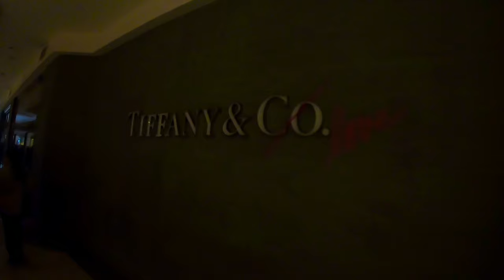Blackout Friday Shopping South Coast Plaza No Electricity Power Out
Our Black Friday Tradition is to shop at South Coast Plaza in Orange County. They lost power so it is called blackout Friday. We still had a lot of fun in the dark crowded mall. More money is spent at South Coast Plaza than any other mall in a year. Over 1.5 billion. We added to that. Have an awesome day, Billisa